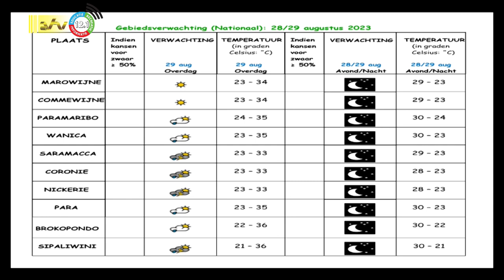28 08 2023 Weersverwachting 28 – 29 augustus 2023